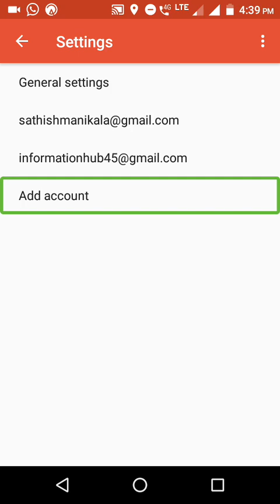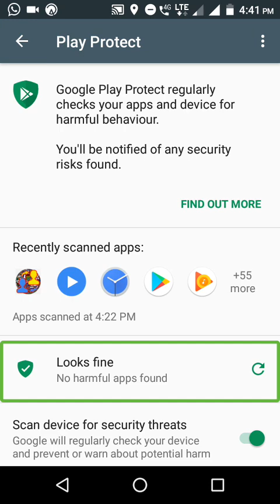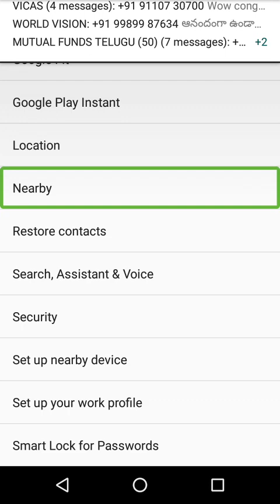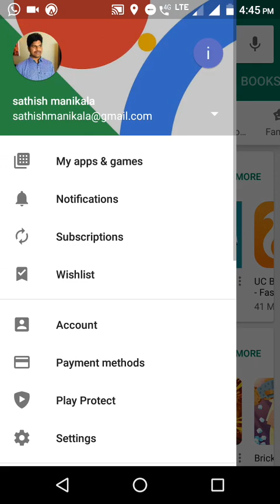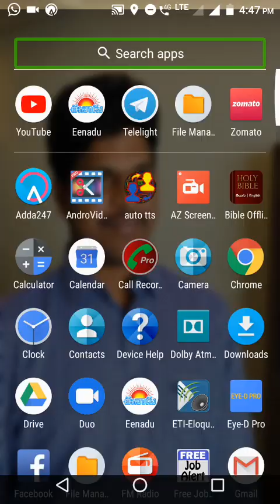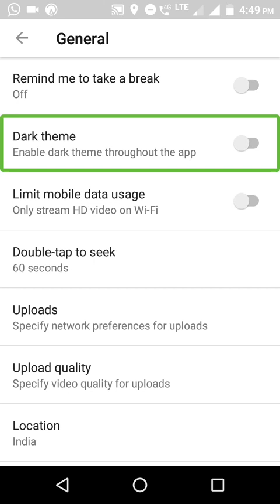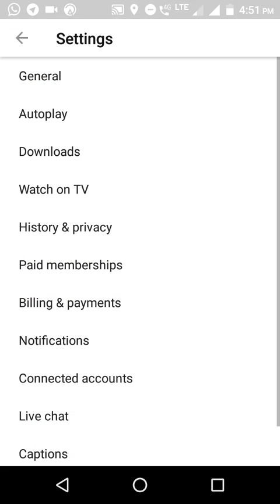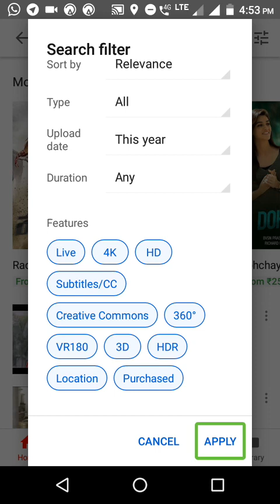Best, important and useful Apps and Mobile tricks in telugu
Hi guys this is Sathish! Welcome to Information Hub YouTube channel.
In this tutorial I show you! Some important and useful mobile tricks.